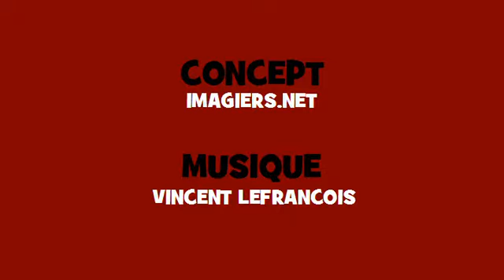Französisch Konjugation Gesang ♫♫♫ # Verb = essayer